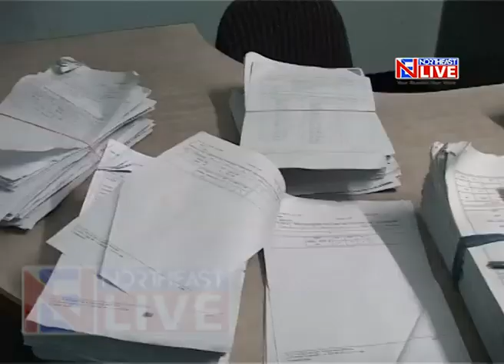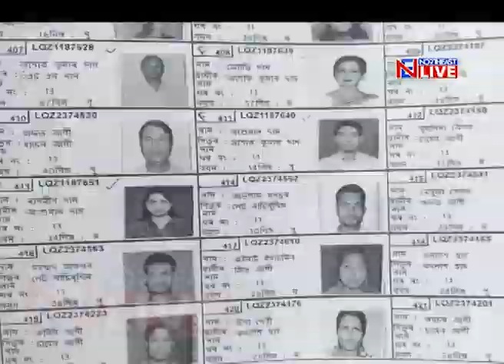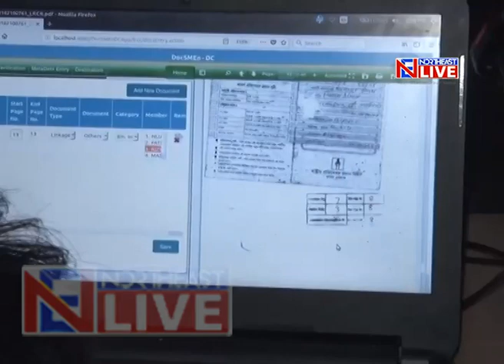CM Sonowal allays fear over non inclusion of names in Final draft NRC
As Assam is bracing for the complete draft National Register of Citizens, the Assam Chief Minister has allayed fears over non inclusion of names in the citizens register. Meanwhile, Assam DGP Kuladhar Saikia has said adequate security measures have been put in place to avert any untoward incidents.